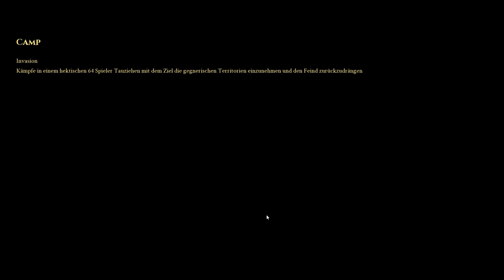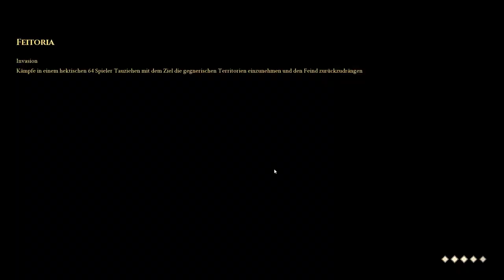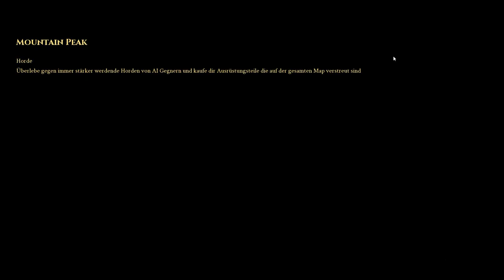Mordhau - Angezockt/Angespielt - [Lets Play] Deutsch German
ca 31 min Ende vom Tutorial

Infos zu Mordhau

Entwickler: Triternion

Herausgeber: Triternion

Veröffentlichung: 29. April 2019

Genre:  Hack and Slay, Indie Game

Plattformen: Microsoft Windows

Modi: PVE, Online-Koop